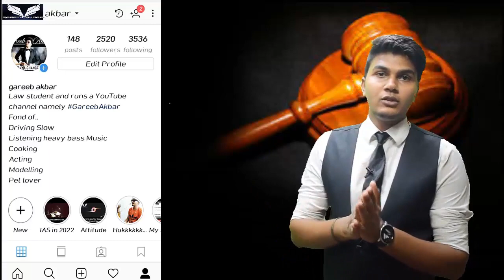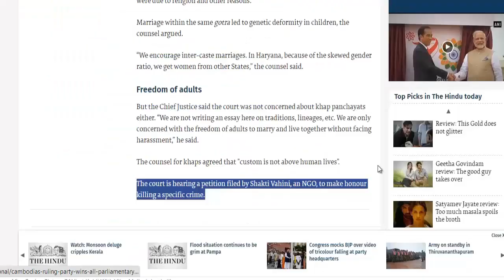Court marriage in same day without Notice.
In this video some basic and frequent information is being given regarding court marriage without any notice . This information is based on latest H.Supreme Court and the Special Marriage Act ,1954 .It has been informed about the legal method in related to concluding the marriage without